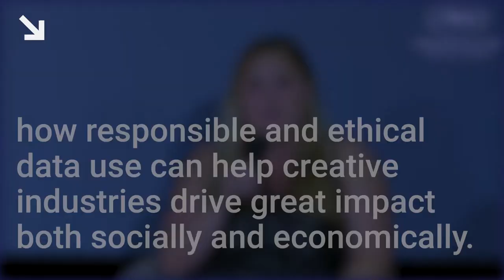FILM & Big Data: Empowering Innovation Through Privacy | BEST OF Cannes Keynotes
Steve Mallory, Julie Brill, Carissa Veliz, Prerna Gupta and Jan Kleijssen discussed with Danielle Turkov the essentials of responsible, ethical and creative usage of data in film industry.

Session Supported by Microsoft.

Thank you to the speakers for this insightful discussion:

- Danielle Turkov Wilson, Founder and Executive Director, Think-Film Impact Production
- Julie Brill, Lawyer, Corporate Vice President and Deputy General Counsel for Privacy and Regulatory Affairs, Microsoft Corporation
- Prerna Gupta, Founder & CEO, Hooked
- Jan Kleijssen, Director of the Information Society and Action against Crime Directorate, Council of Europe
- Carissa Veliz, Tutorial Fellow at Hertford College; Associate Professor at the University of Oxford